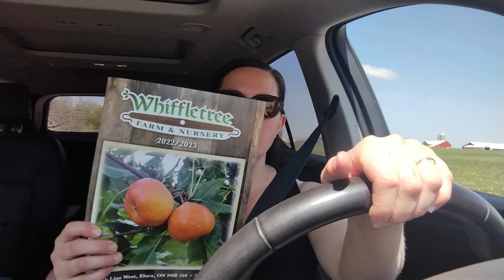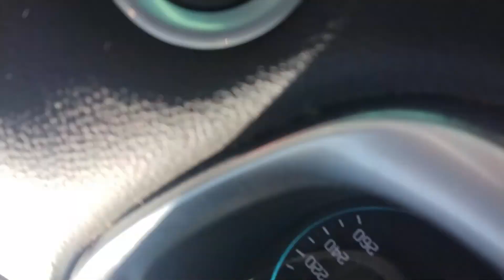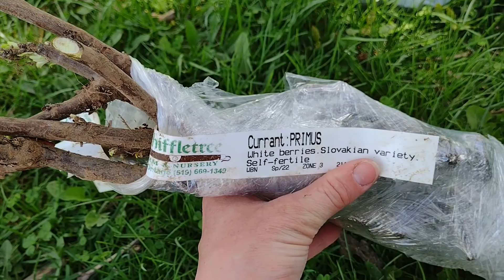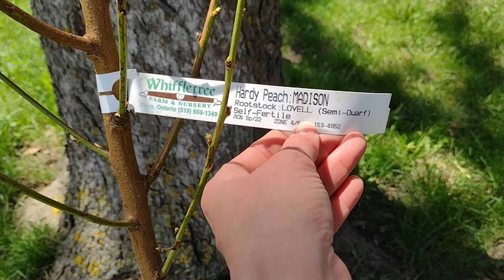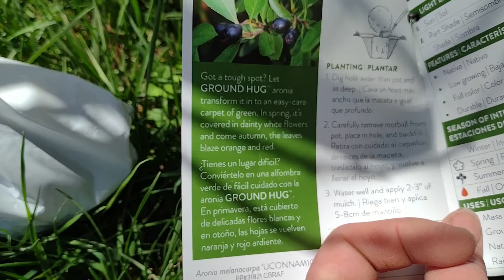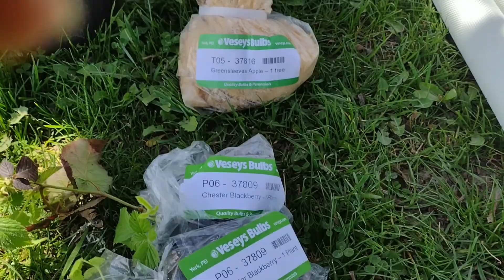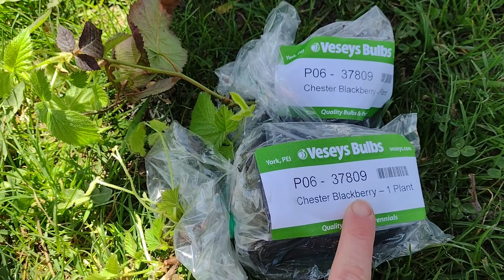Road Trip to my Favorite Orchard Nursery | Fruit Orchard Haul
Come with me on my way to pick up a few new additions for my growing food forest.